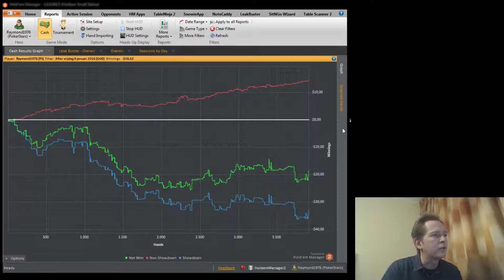2nd week on BPC (Coaching for Profits)